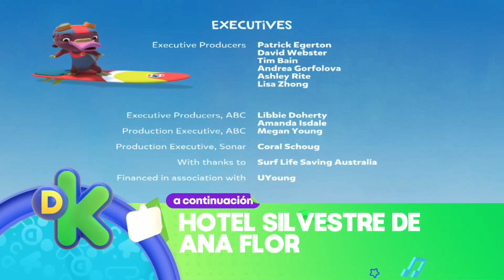Heroes en la playa | Creditos finales | Hotel silvestre de ana flor